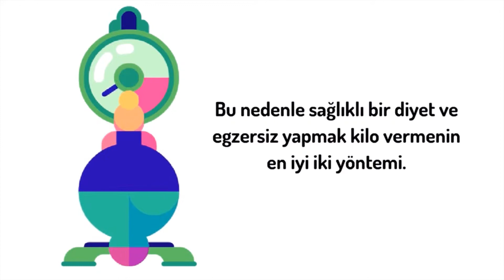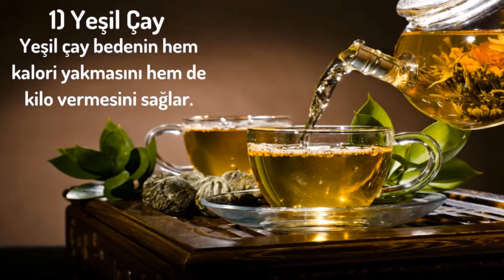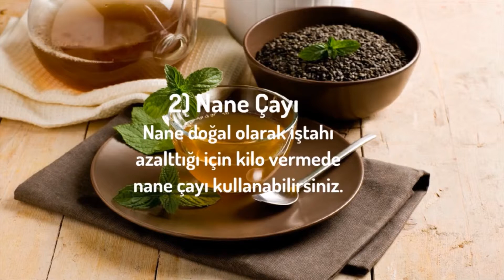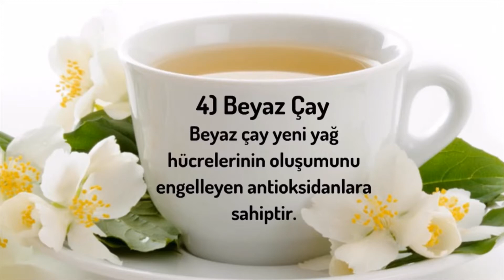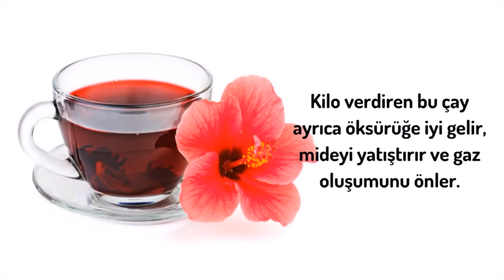Hangi bitki çaylar kilo verdirir?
Kilo verdiren bitki çayları günlük koşuşturmalar nedeniyle egzersiz ve diyet yapmaya vakit bulamayanlar için en etkili çözümlerden biridir.